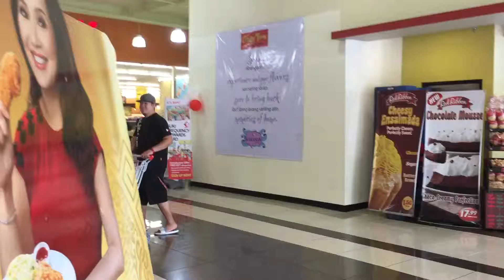The mandatory chowking visit